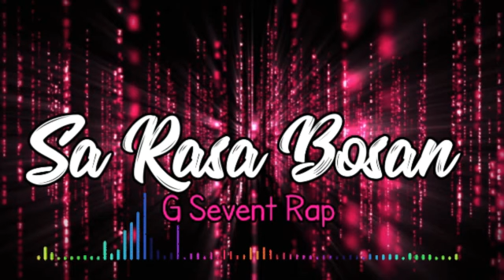Lagu Acara || Sa Rasa Bosan || G Sevent Rap || Mr. Wizmer